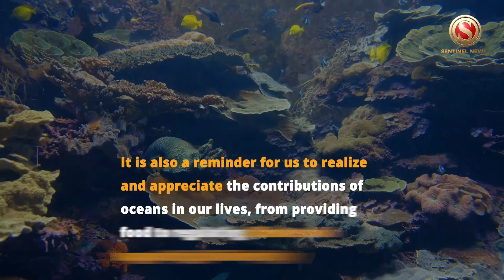World Oceans Day observed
World Oceans Day is celebrated every year on 8 June with an aim to create awareness regarding the significance and importance of preserving and conserving oceanic resources

The day is recognized with an aim to reduce the reckless exploitation of oceans and develop sustainable measures to protect them

It is also a reminder for us to realize and appreciate the contributions of oceans in our lives, from providing food to regulating climate and supporting biodiversity

Of late, oceans have been exploited by pollution, overfishing, acidification among others thereby leading to destruction of aquatic habitats

Every year, the World Oceans Day is celebrated under a specific theme. This year, the theme of World Oceans day 2023 is “Planet Ocean: The Tides are Changing”